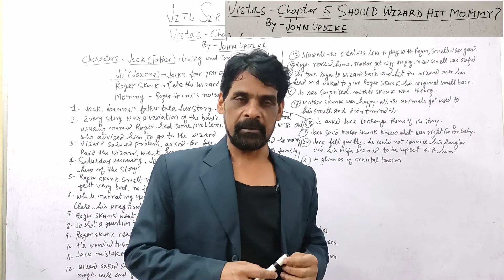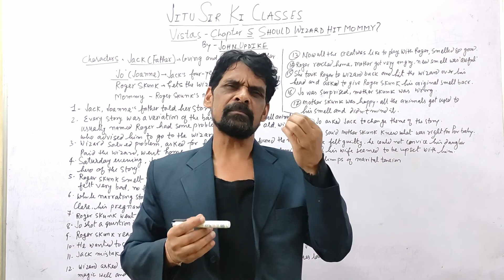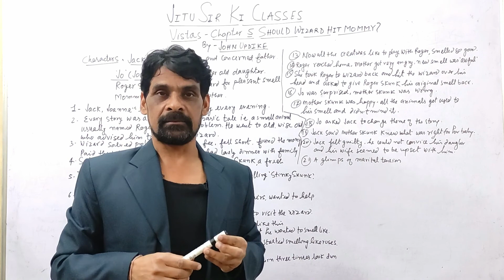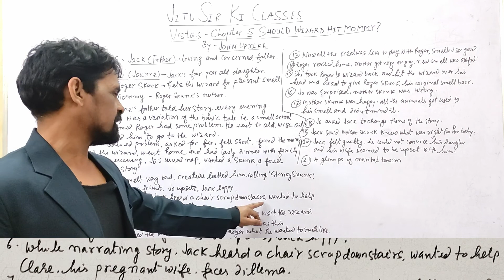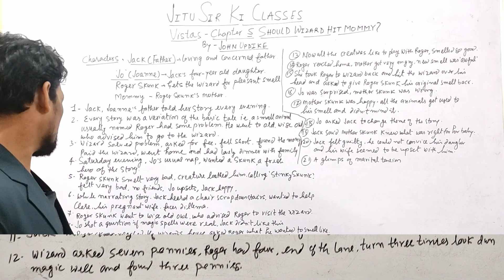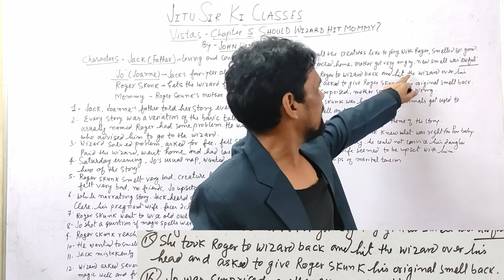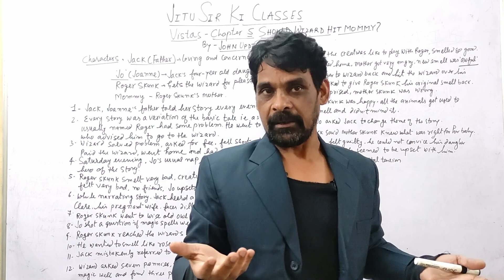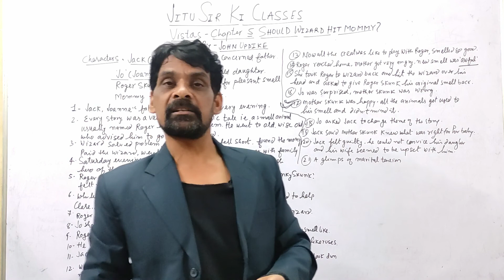CLASS 12th ENGLISH SUMMARY OF CHAPTER - "SHOULD WIZARD HIT MOMMY?" | VISTAS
THIS VIDEO EXPLAINS EVERYTHING DEEPLY EVERYTHING FOR THE EXAM POINT OF VIEW.
CLASS 12th ENGLISH - "SHOULD WIZARD HIT MOMMY".